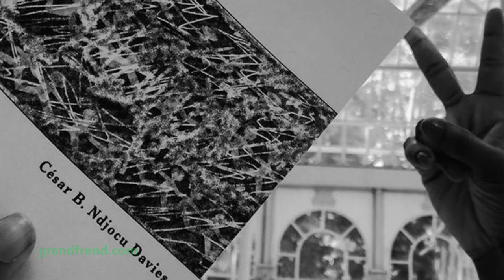TRES (3) ARTISTAS de GUINEA ECUATORIAL para el 2018 🎤🎵🎶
Ya estamos en el cuarto mes del año, y nos faltaba hablar de los artistas que más prometen.

Como habrás visto  en el vídeo, si aún no lo has visto...míralo, que tiene muy buen contenido; Hemos seleccionado a 3 +1 artistas del país que o lo están haciendo bien, o se espera más de ellos.

Si te ha gustado el vídeo, compártelo con tu gente, y déjanos un comentario diciéndonos a qué artista añadirías en la lista.